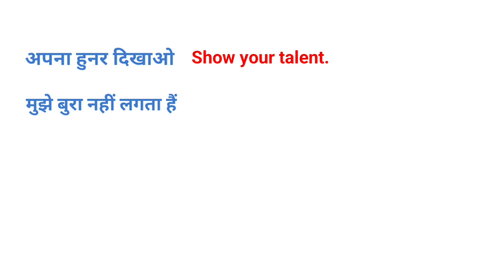Daily use sentences || spoken English